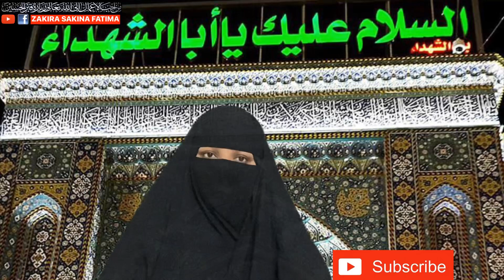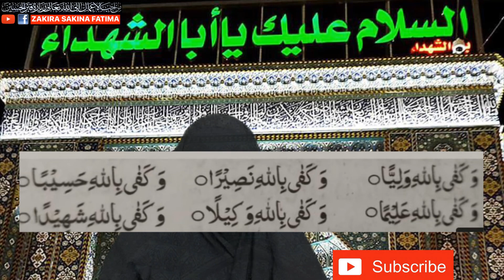Jalali Amal Imam Hussain 60 Time Foran Hajat Qabool جلالی عمل امام حسین لازمی دعا قبول ہوگی